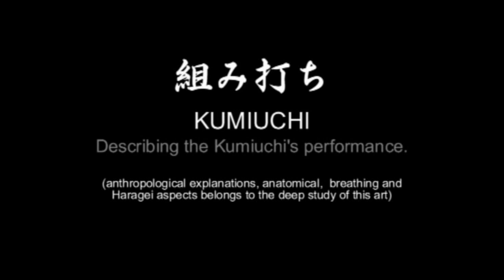Ogawa Ryu Kumiuchi - Explanation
Thiago Finotti explains and describes a kumiuchi's technique.